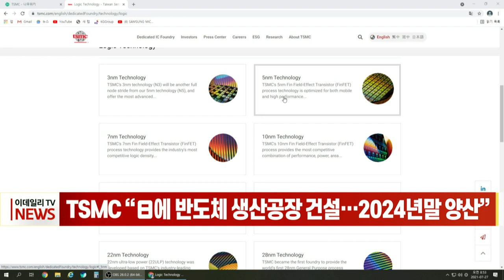[이데일리N] TSMC “日에 반도체 생산공장 건설… 2024년말 양산” (20211015)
세계 파운드리 업계 1위인 대만 TSMC가 일본에 새로운 반도체 생산공장을 설립한다는 계획을 공식 발표했습니다.
14일 블룸버그통신 등에 따르면 TSMC는 실적 발표 후 진행된 컨퍼런스콜에서 22∼28나노미터 공정 반도체 생산 공장을 건설할 계획이며, 2022년 공장 건설을 시작으로 2024년 양산에 들어갈 계획이라고 설명했습니다.
이와 함께 회사측은 공장이 가동하는 시기가 만성적인 칩 부족 속에서 전략적으로 중요한 때라고 덧붙였습니다.
TSMC와 삼성전자의 첨단공정은 10㎚ 이하로 22∼28나노미터 공정은 최첨단 미세 공정은 아니지만 이미지 센서와 차량용 마이크로컨트롤러 등의 제작이 가능합니다.
최근 일본 니혼게이자이신문(닛케이)은 TSMC가 일본 정부와 소니 등의 지원을 받아 구마모토에 파운드리 공장을 짓는 방안을 결정했다고 보도했습니다. 총 투자규모는 약 8000억엔인 가운데 최대 절반을 일본 정부가 보조할 전망입니다.